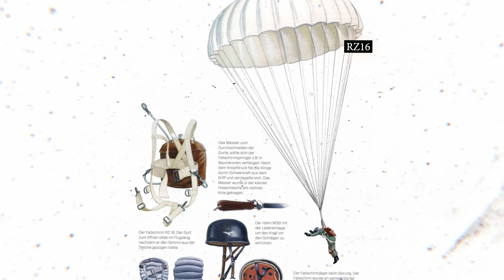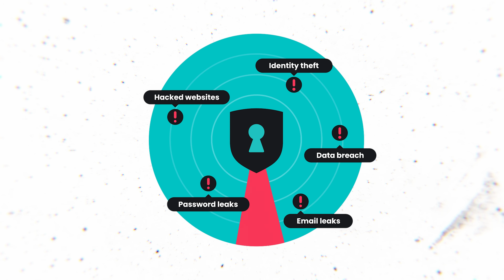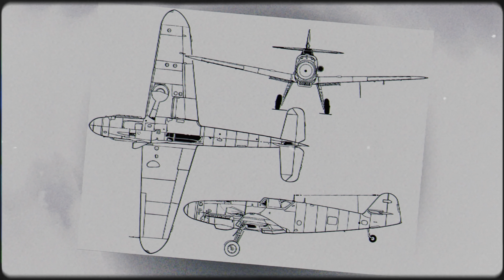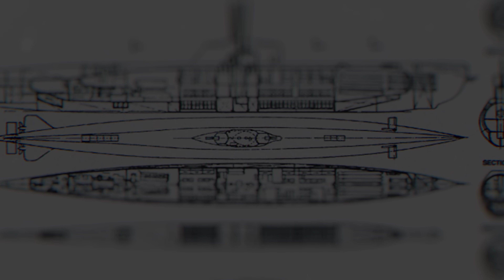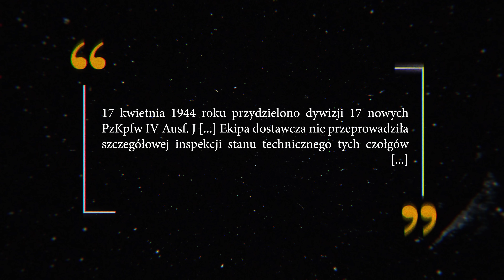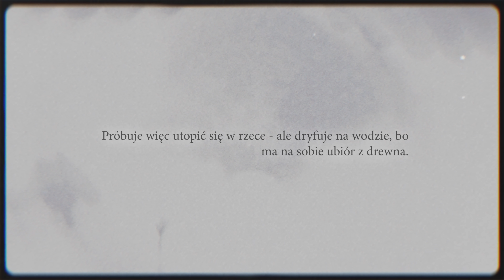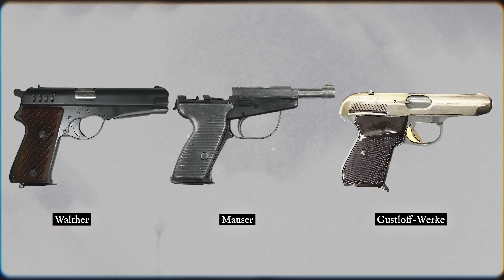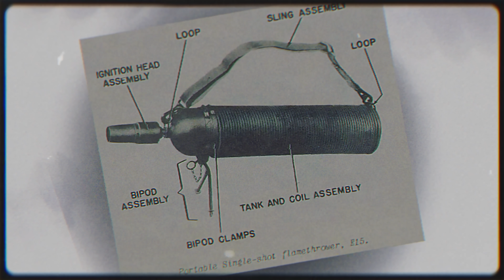5 najgorszych niemieckich technologii II wojny światowej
Zdobądź Surfshark w ekskluzywnej ofercie! Wpisz kod promocyjny GRZEGORZ i zyskaj aż do 6 dodatkowych miesięcy za darmo na

Niemiecką technologię II wojny światowej znamy przede wszystkim w kontekście najlepszych broni: MG42, czołgu Tygrys, STG44 czy nowoczesnych myśliwców odrzutowych. Niemiecka technologia miała jednak drugie, masowe podejście. Często - bardzo nieudane. Oto 5 najgorszych technologii, z których korzystali Niemcy w czasie II wojny światowej.

Montaż: @Fanggotten